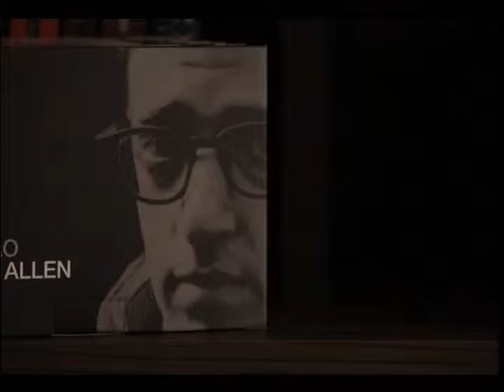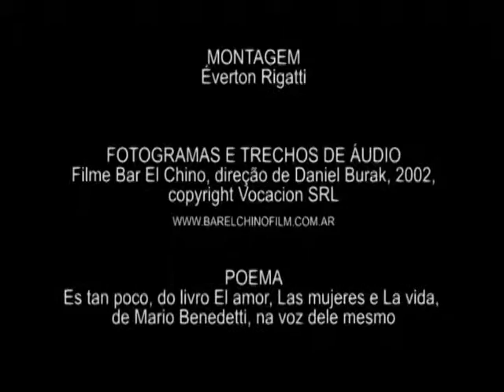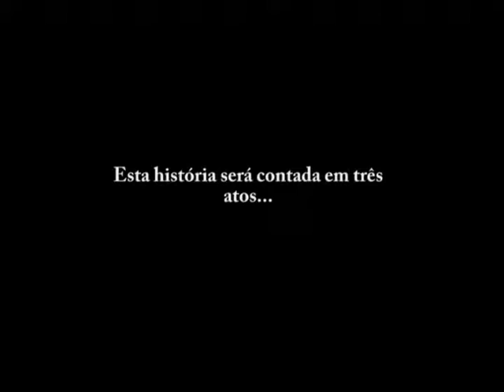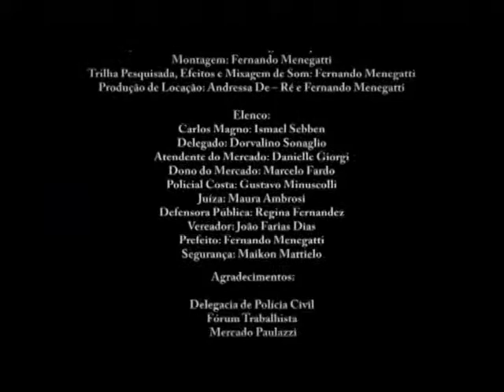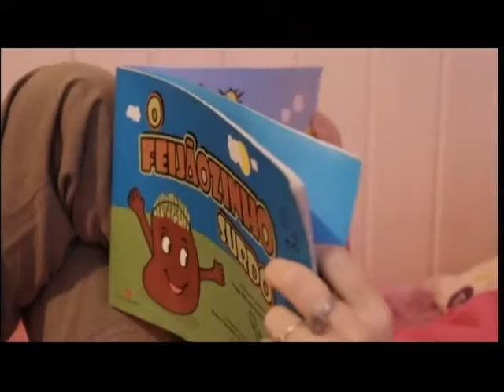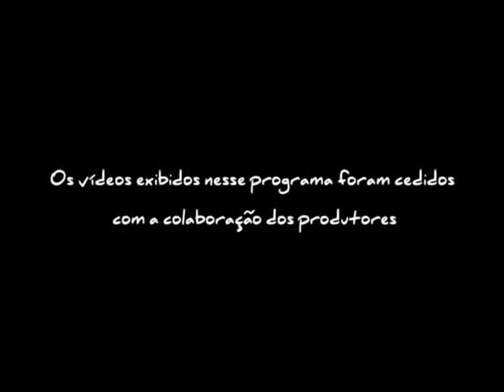Janelas - 19/06/2015 - Éverton Rigatti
Entrevistado:
Éverton Rigatti

UCSTV - 2015
Canal de Identidade